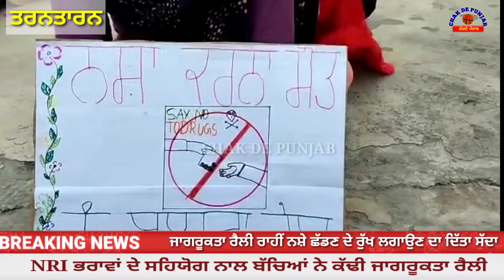ਨਸ਼ਿਆਂ ਦੇ ਖਿਲਾਫ ਕੱਢੀ ਜਾਗਰੂਕਤਾ ਰੈਲੀ